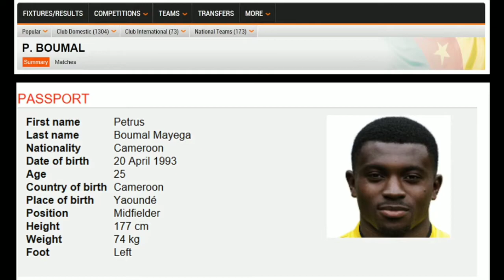petrus boumal goals and skills